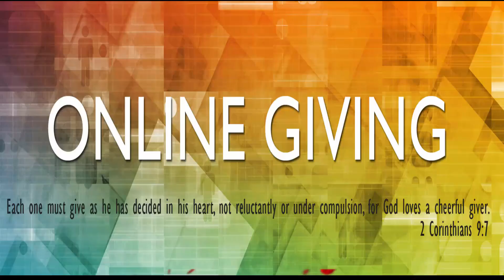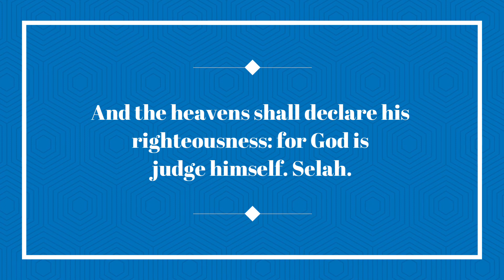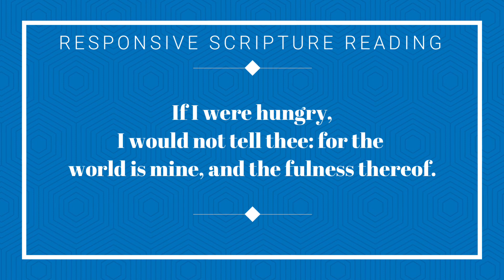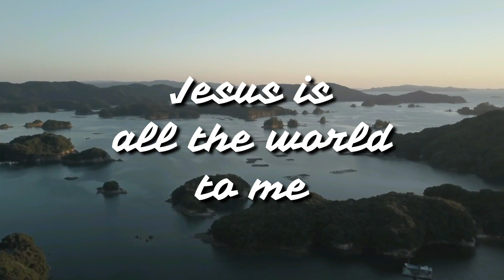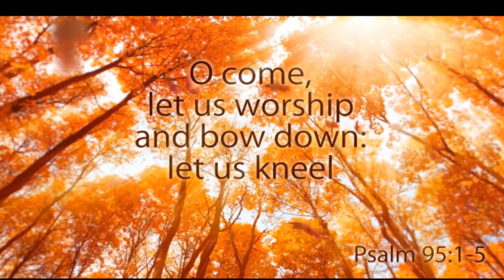STCBC Sunday Worship Dr Minnie Washington Sermon on Thanksgiving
St. Timothy's Christian Baptist Church Sunday morning worship and sermon by Dr. Minnie R. Washington from Psalm 50 and Luke 17 - Thanksgiving and the Healing of the Ten Lepers